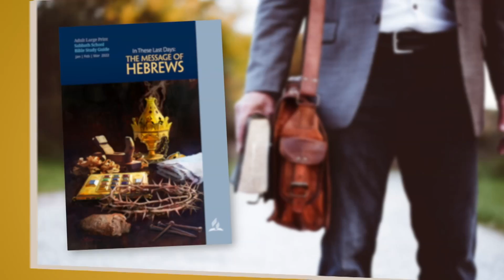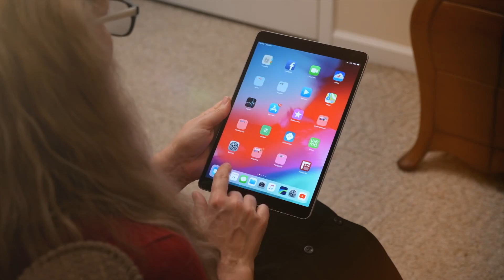“Jesus, the Faithful Priest” | Sabbath School Panel by 3ABN - Lesson 6 Q1 2022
Sabbath School panel discussion and insight by 3ABN pastors and teachers. This video follows 2022 quarter 1, lesson 6 of the adult Bible study guide book. This quarter's book topic is “The Message of Hebrews” and this week's Sabbath School lesson is titled “Jesus, the Faithful Priest” Join us every week for a fresh and relevant study of the word of God.

Heb. 5:1–10; Gen. 14:18– 20; 1 Pet. 2:9; Heb. 7:1–3; Heb. 7:11–16, 22, 26.

“For such a High Priest was fitting for us, who is holy, harmless, undefiled, separate from sinners, and has become higher than the heavens” (Hebrews 7:26, NKJV).

Sunday (James Rafferty) - “A Priest on Behalf of Human Beings”
Monday (Shelley Quinn) - “According to the Order of Melchizedek”
Tuesday (John Lomacang) - “An Effective Priest”
Wednesday (Jill Morikone) - “An Eternal Priest”
Thursday (Ryan Day) - “A Sinless Priest”

SSP220006